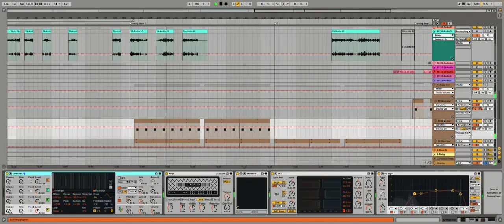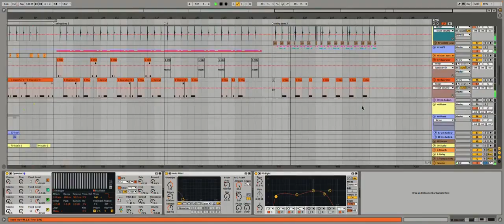Evil Oil Man - Weird Bass tune in the oven !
Working on some super strange layers in this new track , hope you like :)